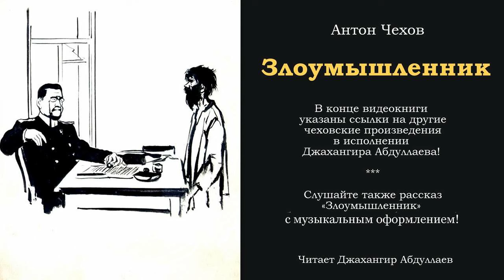Злоумышленник (Без муз)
Ссылки на некоторые крупные произведения:

❤️Джахангир Абдуллаев - Собрание сочинений в 29-ти томах. Том 1